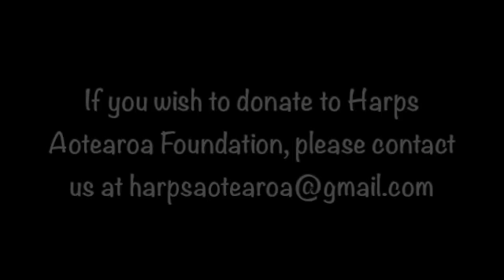2022 Holiday Harp Performance Competition - Ashley Tang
Ashley Tang is playing 'Sanctissima' arranged by Anna Dunwoodie.